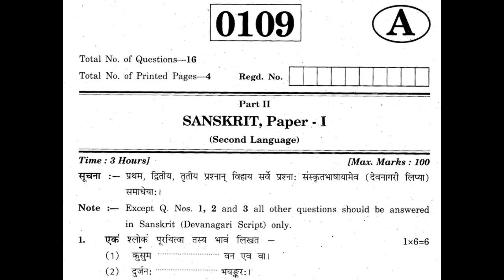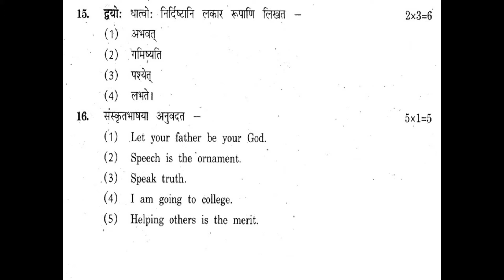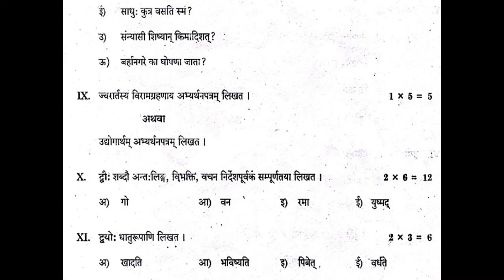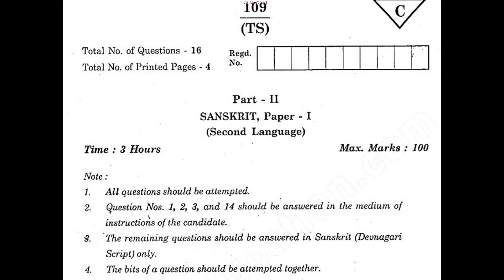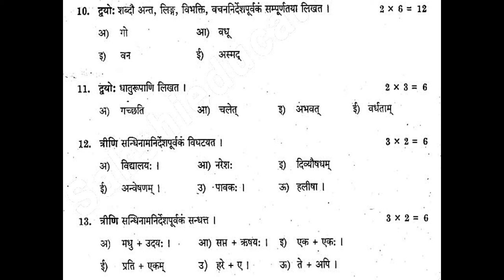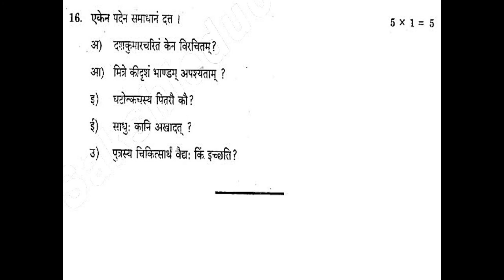TS Inter 1st Year Sanskrit 2020, 2018, 2017, 2016 Question Paper public exams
2020, 2018, 2017, 2016 Sanskrit 1st-year Telangana Intermediate question papers.